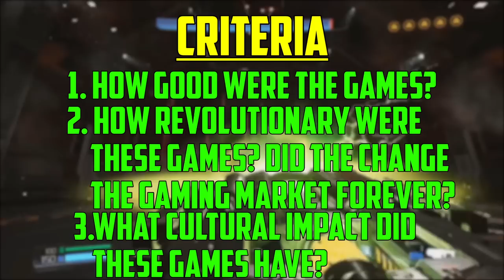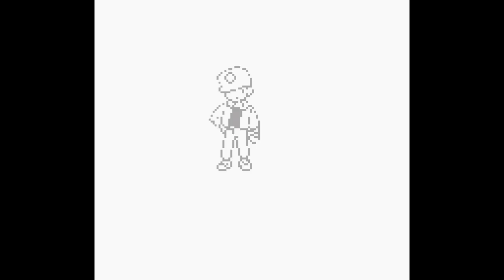Analysis: Top 3 Years In Gaming History